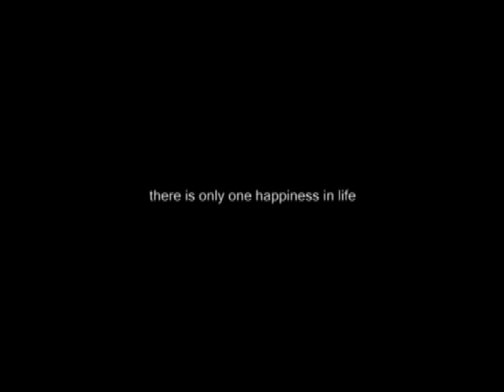Waiman & Karen Wedding Trailer by SKT Digital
Yip-Yu Nuptial
Bacolod Trinity Christian Church
L' Fisher Hotel, Bacolod City